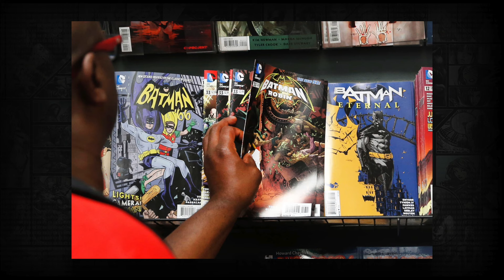Assessing comic sales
So how are you supposed to assess comic sales anymore?